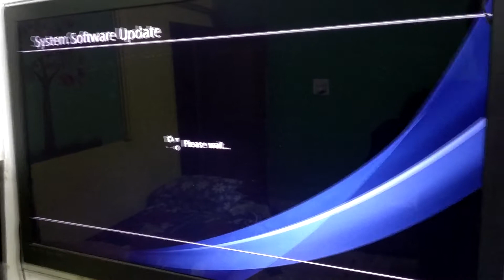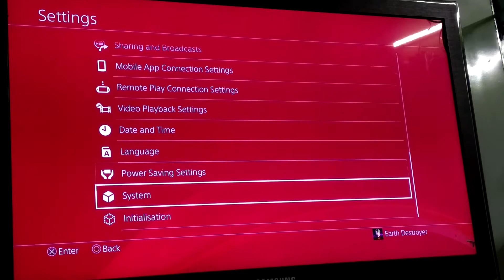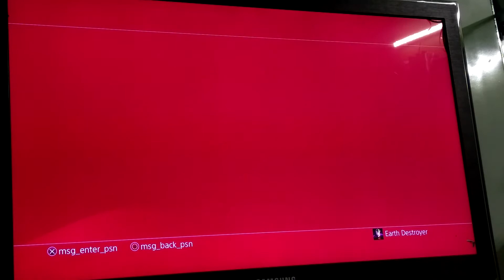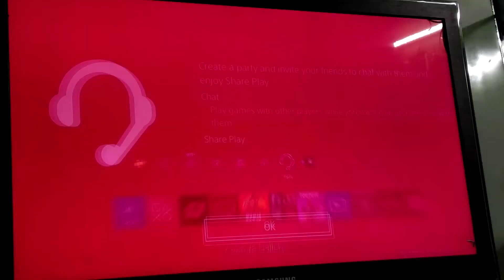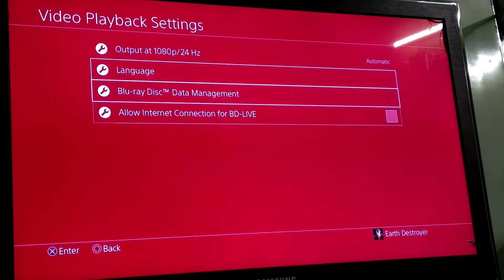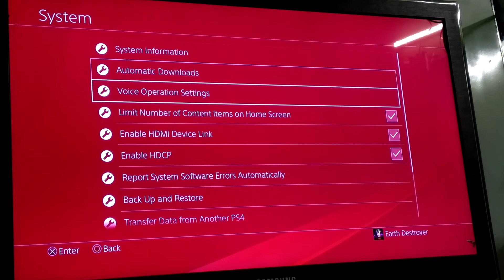Playstation 4 6.20 Firmware Update Installation And Changes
About Firmware 6.20:-

System Update 6.20 has gone live across the globe for the PlayStation 4. As far as anyone can tell, Sony’s latest mandatory system update does not bring with it any major changes. Once the console boots up, PS4 users have the option to either update the system immediately or wait to do so at a later time. It’s probably best to just get it out of the way, however. Update 6.20 is rather small in size, clocking in at approximately 447.2MB, so it shouldn’t take too long to download and install.

Similar to other updates of this nature, the details offered about 6.20 itself are minimal and straight to the point. Sony’s note about the “main features” are as follows: “This system update improves system performance.” At the very least, the PlayStation 4 should run a bit smoother than before.

Source:-